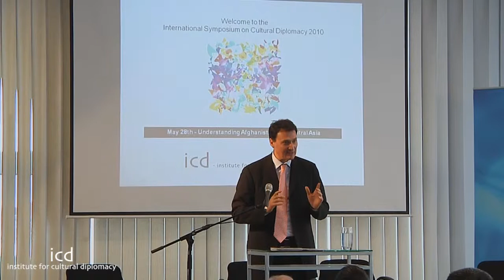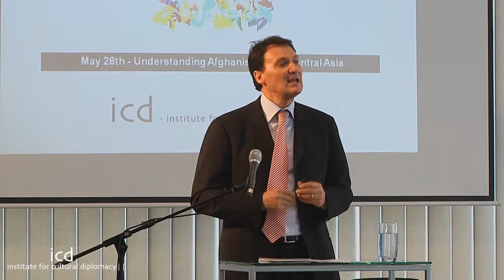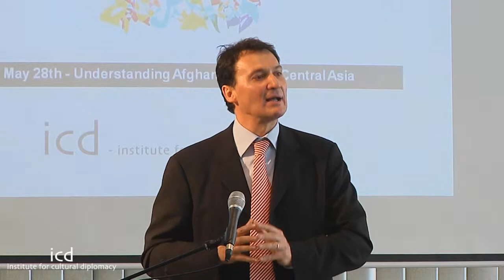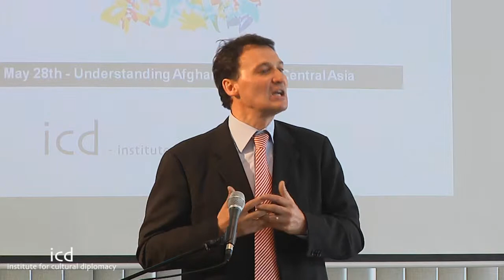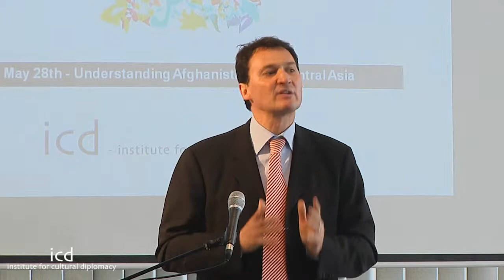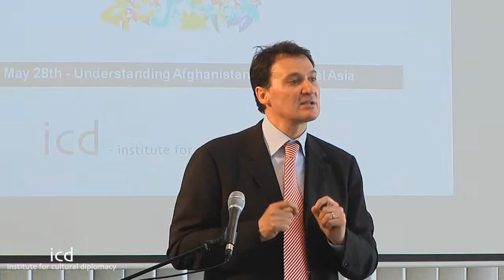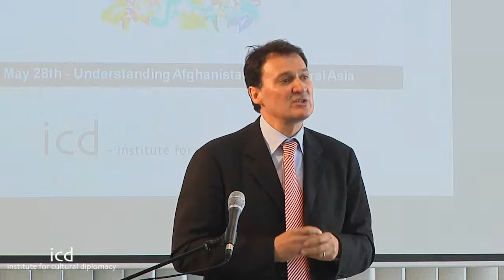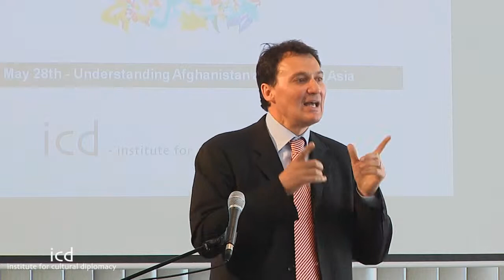Daniele Riggio, Information Officer for Central Asia, Public Diplomacy Division, NATO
A lecture by Daniele Riggio,  Information Officer for Central Asia, Public Diplomacy Division, NATO

Understanding Afghanistan and Central Asia
"Supporting Democracy and Stability - The Path Ahead"
(Berlin; May 28th - 30th, 2010)